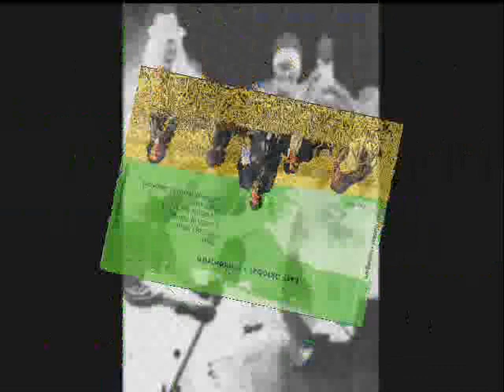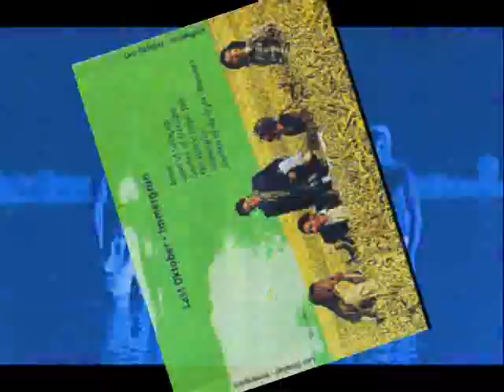Last Oktober - Garden of Starlight (Romantic Rock)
The Warriors of Romance are back again with one unforgettable track from their first CD Album "Immergrün" that was released in 1997.